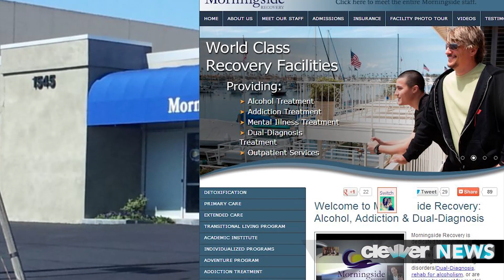Lindsay Lohan Checks Into Rehab!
UPDATE: Lindsay Lohan has FLED rehab!
Lindsay Lohan Checks Into Wrong Rehab! Going back to jail? Probation revoked?!
There's nothing like waiting till exactly the last minute to follow your court orders -- and well, that's what Lindsay Lohan did -- kind of.
Here's what's going on -- Lindsay was ordered by the court to start a 90-day stint in rehab with the check-in day being on or BEFORE May 2nd. If it was me, I would have checked in the day after the judge gave me the order, but hey, Lohan had to go to Brazil and Coachella first.
There was a problem though -- she was supposed to start her 5th stint in rehab at the Seafield Center in Westhampton Beach, New York -- a facility that had been agreed upon by her attorney and the prosecutors. But, at the last minute -- WITHOUT approval, Lohan's lawyer Mark Heller enrolled her at the Morningside Recovery center in Newport Beach, California -- a facility NOT approved by the prosecutor.
And you guys -- the prosecution team is not pleased.  At court this morning, the prosecutor even said QUOTE: "This is very inappropriate" and "unacceptable," and noted he had seen "three articles condemning" Morningside Recovery.
Yikes?
And, to make matters worse -- TMZ reports that this rehabilitation center had it's license to provide treatment REVOKED last year.
And. Double yikes.
So what does this all mean?  Well, we have to wait until May 10th to hear what the court has to say and whther or not they think the unapproved rehab center is acceptable.
I should also mention that Lohan is mostly focused on her rehab fashion -- she took to Instagram to post a picture of herself packing for her 90 day stint -- and revealed she planned on bringing 270 outfits for her 90 day program.
Ok, let's talk you guys -- does it seem like Lindsay is taking her recovery seriously... or, are you growing tired of her antics?
Let me know everything you're thinking -- you can tweet, comment, instagram me -- whatever you prefer... but, I'm curious.
In Hollywood, I'm your host Katie Krause and I will see you later.